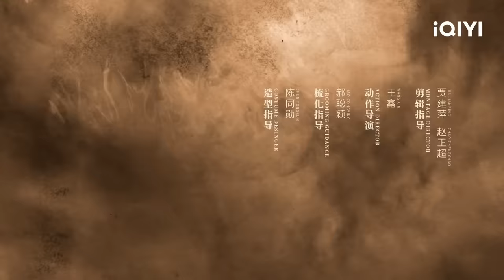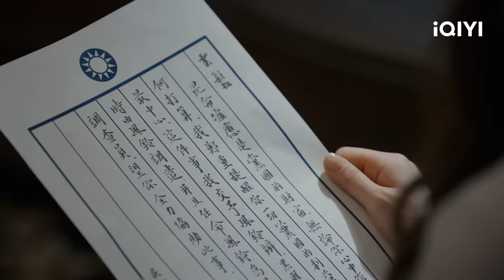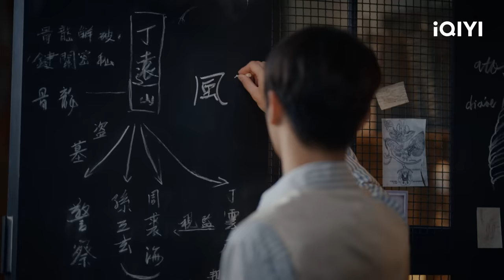【FULL】Lost In The Kunlun Mountains EP05 | Xu Kai × Elane Zhong Chuxi | 迷航昆仑墟 | iQIYI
【Lost In The KunLun Mountains】is trending on iQiyi with multiple subtitles.

【Introduction】 Adapted from the classic web novel of the same name "Lost in the Kunlun Mountains," this tells the story of the five gates which is entangled between a feud, headed by Tain Guan in the Republic of China period. Ding Yunqi (played by Xu Kai) who returned after studying overseas and the passionate and innocent Wu Shuang (played by Zhong Chuxi) trudge through the fog together; as the only inheritor can open the treasure of Kunlun Mountains, Ding Yunqi becomes the centre of attention of many forces the moment he stepped into Shanghai, it is hard to tell if anyone who approaches him is friend or foe, but there are still many like-minded friends who would do anything to help! The team that explores the Kunlun Mountains is growing day by day.

【Cast】Xu Kai，Elane Zhong